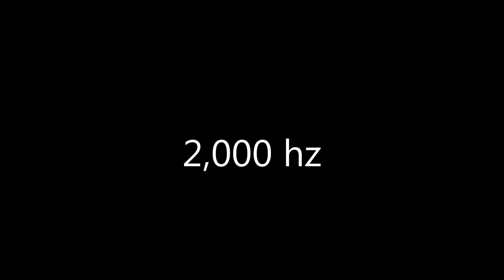2,000 hz HD sine wave (ISO standard EQ frequency)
All of my sine waves are available in HD, and are the best quality on youtube. Make sure to select "HD". These sine waves are useful for many applications including equalization of audio systems.

Use a calibrated sound level meter and EQ, along with these frequencies to fine tune your sound system.